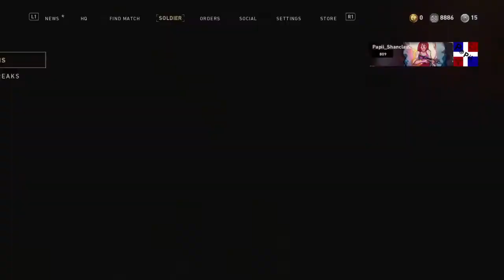COD WW2 (PS4) STREAM ! ISSA MOVIE !